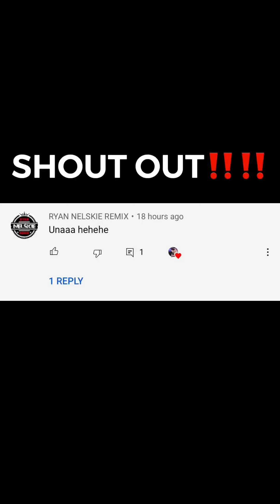"LOOK AT ME NOW” DANCE TUTORIAL | ARKEN VLOG #153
Love lots,
ARKEN ♡